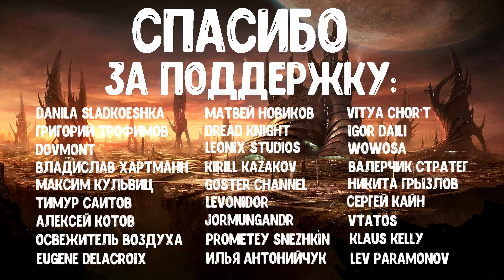Я сломал EU4 и победил за Китай экономически | Империя Мин в Europa Universalis IV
Привет! Сегодня в Europa Universalis IV мы победим за Китай экономически с помощью секретной тактики развития через чукчей, сделав империю Мин непобедимой.
 Меня зовут Роман, если вы любите вдумчивые прохождения и интересные монтажи по играм от студии Paradox Interactive, то вы попали куда нужно.